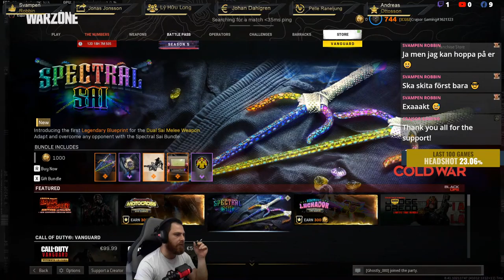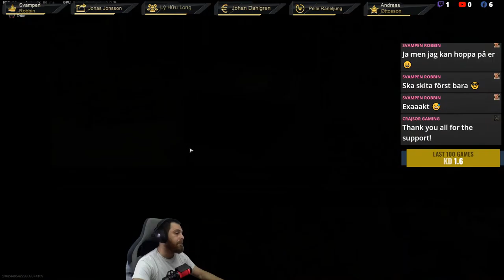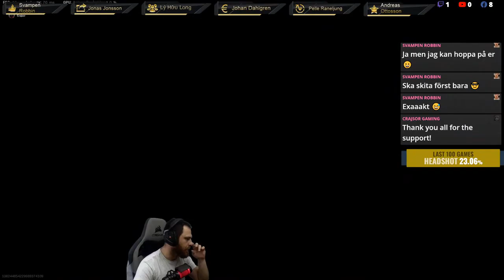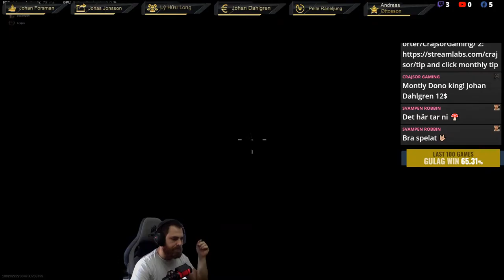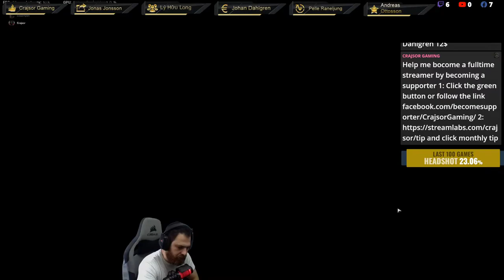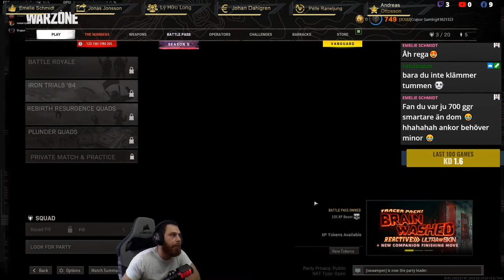Good Vibezzz!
Personal Info:
Social:
Stars are active⭐⭐⭐
1:Johan Dahlgren 12$
2:$
3:$
⭐TOP 10 STAR SENDERS THIS MONTH!⭐
1:Alexander Pauli 5000⭐
2:Stefan Söderlind 1050⭐
3:Kenny Leaf 1000⭐
4:Andreas Jonsson 1000⭐
5:Capitan Phillips 960⭐
6:Lukas Stenberg 840⭐
7:Mike Rega 719⭐
8:Ekman Carl 690⭐
9:Emelie Schmidt 650⭐
10:Markus Nordin Hermansen 260⭐
Chat commands you can use include:
!notify: Will notify you when i goe live and will follow me for you.
!followage: Shows how long you've been following me.
!playing: Shows the game that the i am currently playing.